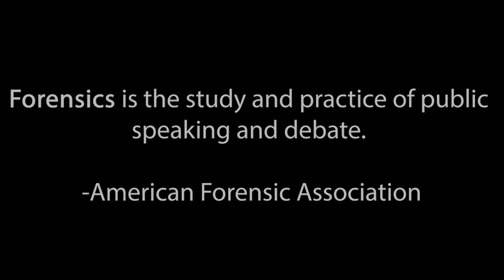Forensics competitors look back on what might have been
Two forensics students react to a cancelled season finish.